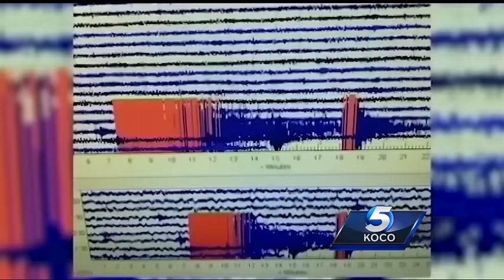5.1 Fairview earthquake forcing state to take action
This weekend's sizable earthquake is causing the state to take action. The Corporation Commission is planning to release new stricter guidelines on injection wells tomorrow. The state lawmakers are getting involved too.